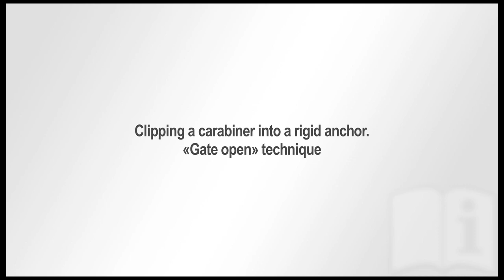How to manipulate an ANGE carabiner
How to manipulate an ANGE carabiner with gloves, with a single or a double rope...